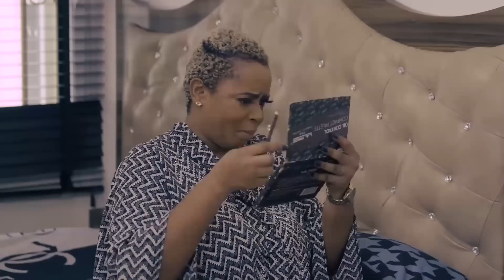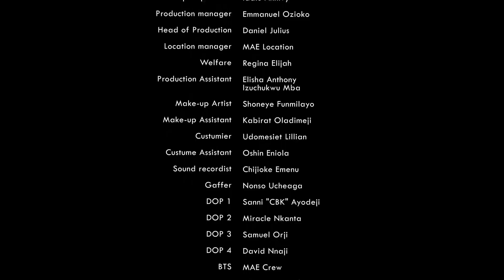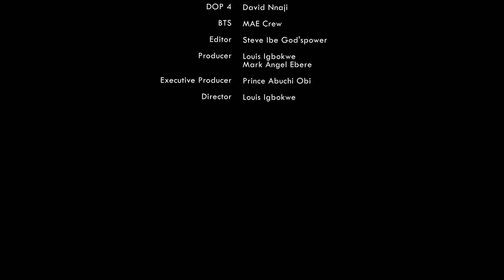419 Act (Lawanson Family Show)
419 Act (Lawanson Family Show)